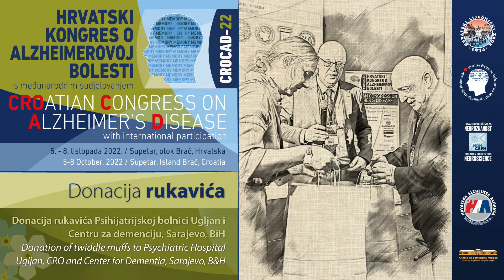16 - Donacija rukavića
Hrvatski kongres o Alzheimerovoj bolesti s međunarodnim sudjelovanjem - CROCAD-22
5. - 8. listopada 2022.
Supetar, otok Brač, Hrvatska

Donacija rukavića Psihijatrijskoj bolnici Ugljan i
Centru za demenciju, Sarajevo, BiH